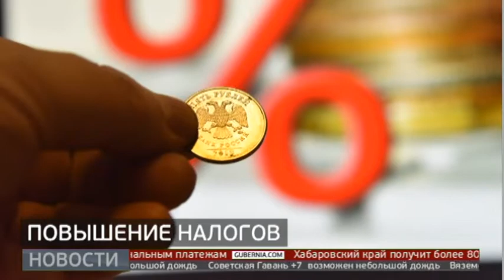Новости экономики. 28/10/2020. GuberniaTV